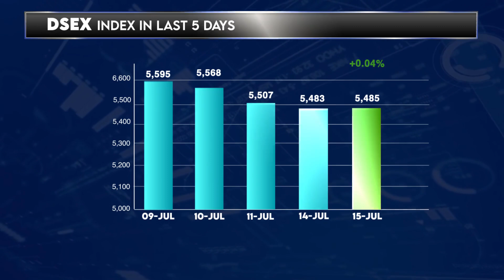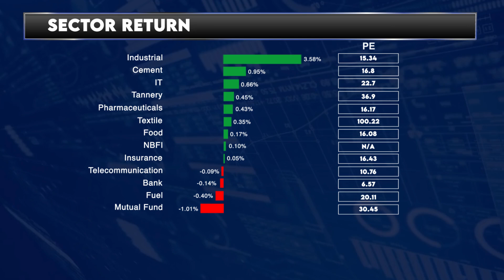Dhaka Stock Exchange Today - 15 July 2024 | English | Daily Share Market News